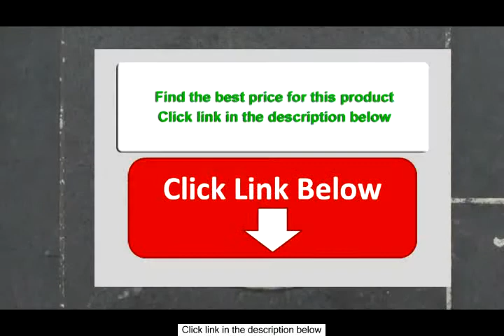Umbra Aquala Bamboo and Chrome Bathtub Caddy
Relax in luxury with the Aquala Bathtub Caddy by Umbra. Constructed of natural bamboo and chrome-plated stainless steel this deluxe caddy features a built-in wine glass holder (fits most standard stemware glasses) a book prop for reading material and a self-draining soap dish. The metal arms extend up to 37 inches across to span a variety of tub widths. Slide in the arms and fold down the book prop for compact storage when not in use. The natural bamboo is fully sealed and will not split or discolor in moisture. Measures 28-inch by 8-1/2-inch by 1-1/2-inch. Designed by Luciano Lorenzatti for Umbra � the worldwide leader in innovative modern and affordable design for the home.